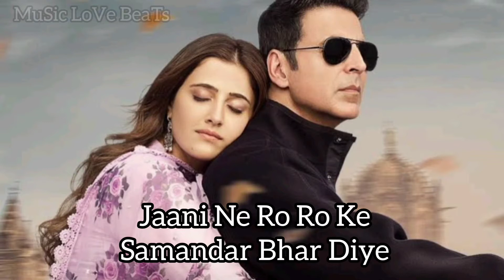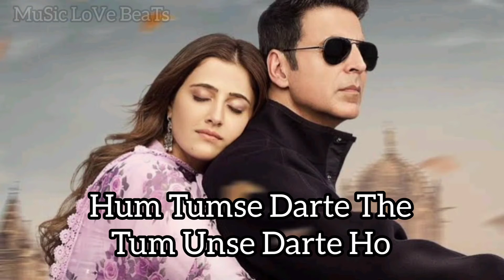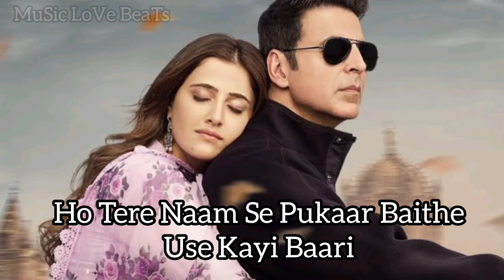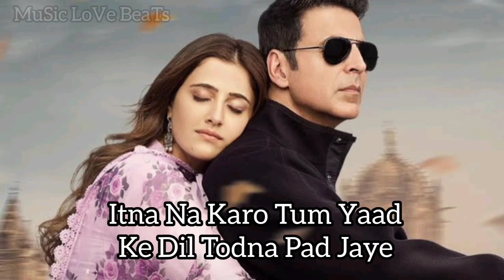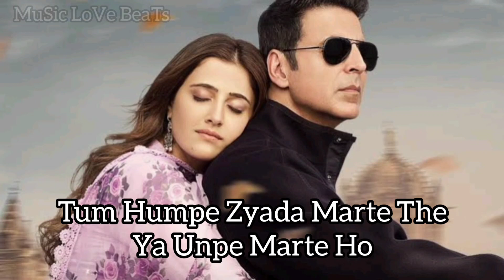FILHAAL 2 MOHABBAT | AKSHAY KUMAR FT. NUPUR SANON | AMMY VIRK | BPRAAK | JAANI | LYRICS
Filhaal 2 Mohabbat Lyrics by B Praak is brand new Hindi romantic song sung by B Praak and this heart touching song is featuring Akshay Kumar, Nupur Sanon, Ammy Virk. Filhaal 2 song lyrics are penned down by Jaani while music is also given by B Praak and video is directed by Arvindr Khaira.

Filhaal 2 Mohabbat Song
Details:
Song: Filhaal 2 Mohabbat
Singer: B Praak
Lyrics: Jaani
Starring: Akshay Kumar, Nupur Sanon, Ammy Virk
Label: Desi Melodies

Re Re Ra Ra Ra Ra
Re Re Ra Ra Ra Ra Ra Ra Ra

Woh Kaun Hai Mujhse Pooche
Use Kayi Baari

Use Kayi Baari

Jo Hum Tere Na Hue
Unke Bhi Honge Na
Hum Wada Karte Hai
Kya Tum Bhi Karte Ho

Itna Na Karo Tum Yaad
Ke Dil Todna Pad Jaye
Hum Jiske Hai Abhi
Use Chhodna Pad Jaye

Tumhein Jo Bhi Kehna Hai Keh Do
Itna Kyun Darte Ho
Tum Humpe Zyada Marte The
Ya Unpe Marte Ho

Main Ab Toh Chala Gaya Hoon
Ab Toh Jawab Do